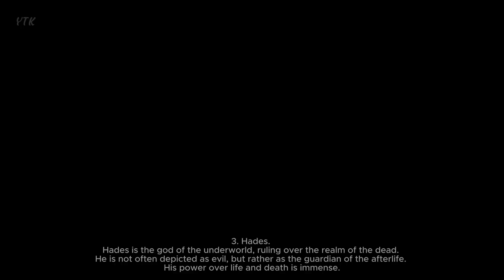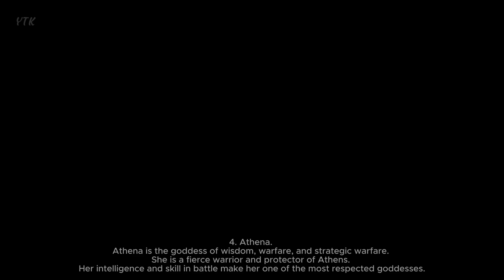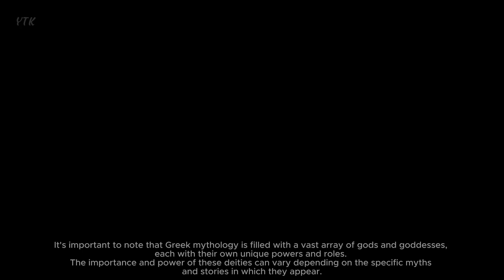Top 7 Most Powerful Gods in Greek Mythology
Greek mythology is rich with gods and goddesses, each with their own unique powers and abilities. While it's difficult to definitively rank them in terms of power, as their strength often varied depending on the source and context of the myth, here are seven of the most powerful and influential gods and goddesses in Greek mythology:
1. Zeus. Zeus is the king of the gods and the ruler of Mount Olympus. He wields thunderbolts as his weapon and controls the skies and weather. Zeus is considered the most powerful of all the Greek gods.
2. Poseidon. Poseidon is the god of the sea, earthquakes, and horses. He holds dominion over the oceans and can cause and quell storms at will. His trident is his iconic weapon.
3. Hades. Hades is the god of the underworld, ruling over the realm of the dead. He is not often depicted as evil, but rather as the guardian of the afterlife. His power over life and death is immense.
4. Athena. Athena is the goddess of wisdom, warfare, and strategic warfare. She is a fierce warrior and protector of Athens. Her intelligence and skill in battle make her one of the most respected goddesses.
5. Apollo. Apollo is the god of light, music, poetry, and healing. He possesses incredible archery skills and has a chariot that brings the sun across the sky. He is also associated with prophecy.
6. Artemis. Artemis is Apollo's twin sister and the goddess of the hunt, wilderness, and childbirth. She is a skilled archer and is often accompanied by a group of loyal nymphs.
7. Hera. Hera is the queen of the gods and the goddess of marriage and childbirth. She possesses great power, and her influence extends to family and domestic affairs. While she doesn't have the same destructive abilities as some other gods, her authority is significant.
It's important to note that Greek mythology is filled with a vast array of gods and goddesses, each with their own unique powers and roles. The importance and power of these deities can vary depending on the specific myths and stories in which they appear.